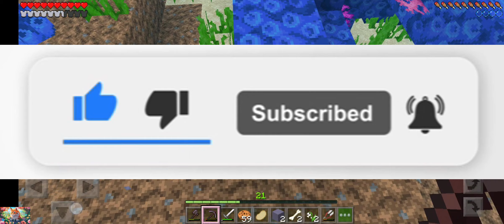Minecraft Island Episode 8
in this video i work on the house and on an adventure.